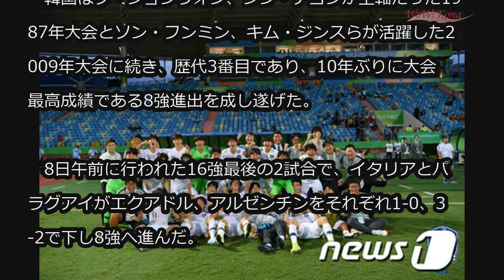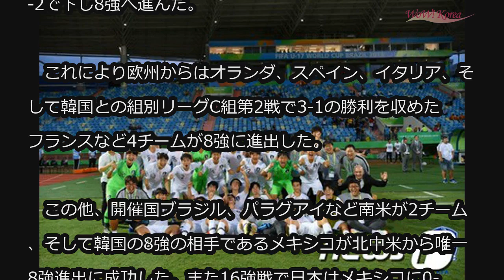‹U-17W杯›韓国、アジアで唯一8強進出 (11/8)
‹U-17W杯›韓国、アジアで唯一8強進出

U-17ワールドカップ8強が出そろった。キム・ジョンス監督が率いるU-17韓国代表はアジアで唯一の8強進出国となった。

　韓国はソ・ジョンウォン、シン・テヨンが主軸だった1987年大会とソン・フンミン、キム・ジンスらが活躍した2009年大会に続き、歴代3番目であり、10年ぶりに大会最高成績である8強進出を成し遂げた。

　8日午前に行われた16強最後の2試合で、イタリアとパラグアイがエクアドル、アルゼンチンをそれぞれ1-0、3-2で下し8強へ進んだ。

　これにより欧州からはオランダ、スペイン、イタリア、そして韓国との組別リーグC組第2戦で3-1の勝利を収めたフランスなど4チームが8強に進出した。

　この他、開催国ブラジル、パラグアイなど南米が2チーム、そして韓国の8強の相手であるメキシコが北中米から唯一8強進出に成功した。また16強戦で日本はメキシコに0-2、オーストラリアもフランスに0-4と敗れ、韓国が唯一AFC所属の8強進出国となった。